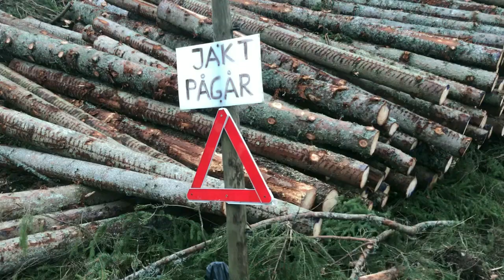HIT REPORT! - UBS DOCUMENTARY 3.0 "FUCK THE SWEDISH LYNX CULL"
HIT REPORT!

March - April, Sweden.

LINX CULL SABOTAGED.

Via Underground Badger Syndicate:

“UBS DOCUMENTARY 3.0 – FUCK THE SWEDISH LYNX CULL

Throughout March and an extension into April, 108 lynxes in eleven immense cull zones across Sweden had a price upon their heads. The usual safety of the snowscape was plagued with traps and trophy-hunting dickheads, desperate to shoot a cat and lay claim to their skin.

As hunt scum loaded their guns, donned their high vis habiliments and popped radio collars on their dog servants, something sinister brewed in the frozen depths of the forests. A gaggle of filthy scuzzy punks conspired in the snow to make the murderers’ lives a daylight nightmare, fight the killing, and wreak havoc upon all the tools of death we laid our badgery little eyes on.

In this masterpiece video documentary 3.0, you can join us in raising your middle fingers to the pricks and prick gear we encountered during the 46 days of licenced lynx hunting in Sweden. We did not limit ourselves to just fucking with lynx killers, but left a trail of destruction, anger and spray paint where any hunters or hunting gear once stood.

We sent a whole bunch of hunters packing, and as well turning our tools towards smashing lynx traps, ensured our stomping boots got plenty of action smashing cages and traps intended for other wildlife comrades.

One of our favourite targets were the shooting towers that litter almost every fucking forest and field we passed. We lost count of exactly how many we ripped the shit out of, but upon careful enumeration and deliberation, we’re sure the final number was about 75. The feeding stations and salt licks used to lure animals towards the guns were also put the fuck out of action.

Then there were the cameras. Hunt scum in Sweden just love leaving us gifts of trail cams by their hunting towers and feeders. It’s especially nice when they leave the memory cards full of pictures of themselves, their vehicles, and their number plates too. Special shout out to Simon, who donated two full years of data, locations of several other towers and feeders, and some lovely pictures of the wildlife he wanted to kill. Fuck you, Simon.

Of course there were cops. It doesn’t matter what bullshit state borders you’re inside, filth and scum go hand-in-hand. Killers always go crying to the cops, who are always all too willing to protect the state-sanctioned murder. What is “law” does not tally with what is right, and we will shout from the tree tops for ever more: ALL COPPERS ARE BASTARDS.

As of yesterday, the extended lynx hunting licences should have expired. We do not yet know the total number of innocent creatures who were needlessly slaughtered for the entertainment of scum. We are immensely grateful to everyone who chucked coins at our PayPal or bought one of bangin tees during this campaign. The vast sizes of the cull zones and the huge distances required to travel meant fuel costs were fucking high, and we would not have been able to maintain our presence in the forests without your support.

And of course, huge thanks to Hunt Saboteurs Sweden, who we formed a solid crew with during this campaign and who are the fucking bomb. Go check em out, they’re doing some good shit and we’re gonna love conspiring with them again in the future.

We are still out in the wild, causing chaos throughout Europe. Hunters cannot hide from us. Preparations for the looming UK badger cull are already in full swing, plus other projects in other countries. If you have some spare cash floating about, it’d be fucking smashing if you could launch it at our PayPal, which is linked in the comments.

Direct action gets the goods, get inspired and get active for wildlife!”